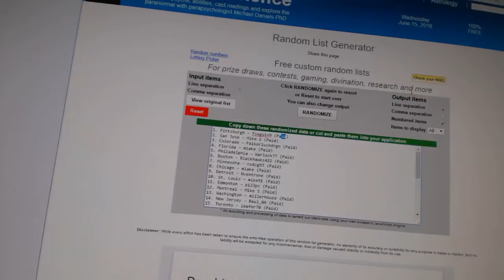C&C #6154 Multi Random